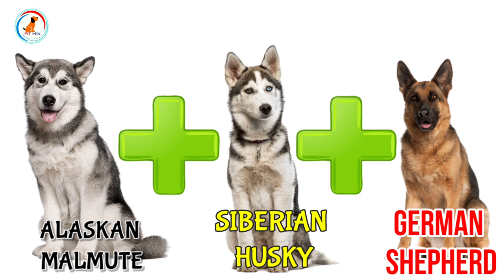10 Unbelievable Incredible Mixed Cross Hybrid Dog breeds / Finest Dog cross breeds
Today topic information :-10 Unbelievable Incredible Mixed Cross Hybrid Dog breeds / Finest Dog cross breeds

My camera

My mic

Tripod

Smart phone

Product for You Dog breed
Best Offer

pedigree products

1)Pedigree Adult Dry Dog Food, Chicken and Vegetables, 3kg Pack

2)Pedigree Adult Dry Dog Food, (High Protein Variant), Chicken Egg and Rice, 3kg Pack

3)Pedigree Puppy Wet Dog Food, Chicken Chunks in Gravy, 15 Pouches (15 x 80g)

1)Drools Chicken and Egg Adult Dog Food, 3 kg with Free 1.2 kg

2)Drools Chicken and Egg Puppy Dog Food, 3 kg with Free 1.2 kg

3)Drools Meat and Rice Adult Dry Dog Food, 3kg + 900 gm Free

Royal canin

1)Royal Canin Labrador Junior, 3 kg

2)Royal Canin Maxi Puppy, 4 kg

3)Royal Canin Mini Adult, 4 kg